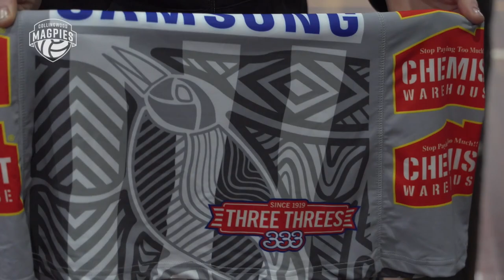Collingwood Magpies 2018 Indigenous Dress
Sharni Layton talks to Taungurung artist Mick Harding, who also designed Collingwood's AFL Indigenous guernsey in the 2018 Sir Doug Nicholls Round earlier this year.